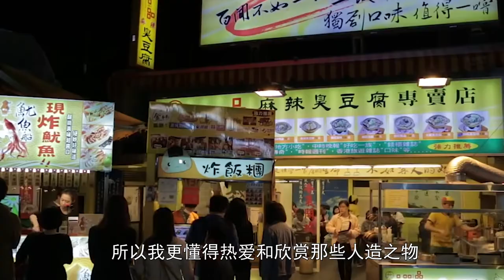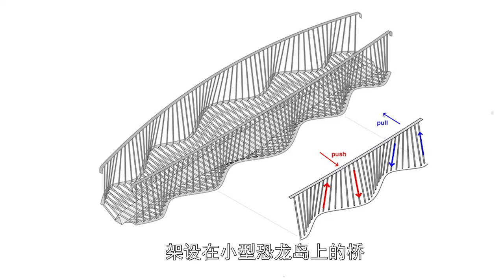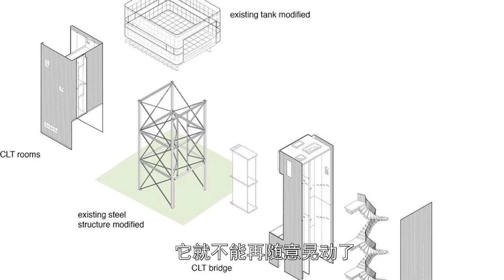Design Shanghai 2021 Design Forum — Tonkin Liu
Kohler Exquisite x Design Shanghai Design Forum 2021
5th June 2021
Speaker: Tonkin Liu
Topic: THE ARCHITECTURE OF POETRY
'The Architecture of Poetry'. Breathtakingly beautiful work inspired by nature and driven by love of humanity